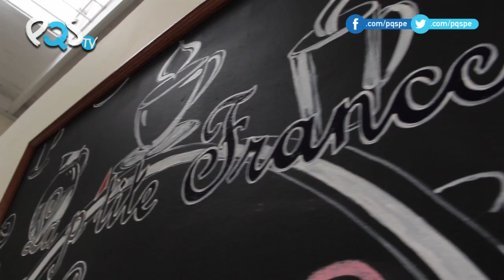La P'tite France: La pequeña Francia de Lima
¿Quién no quisiera disfrutar de un delicioso y calientito croissant como en Paris, pero en Lima? Apuesto que muchos.Pues gracias a La P'tite France, los limeños tenemos una pequeña Francia a la vuelta de la esquina.

- Facebook.com/pqspe
- Twitter.com/pqspe